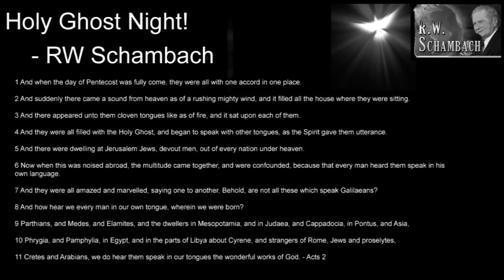The Voice of Power - Holy Ghost Night - RW Schambach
The Voice of Power - Holy Ghost Night - RW Schambach - From my old 8-Track player and this video is very old.